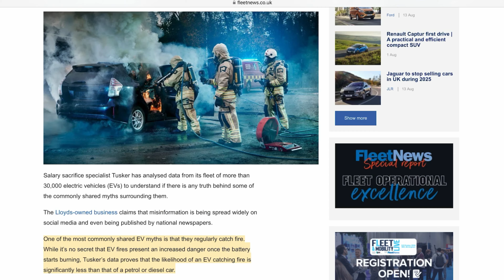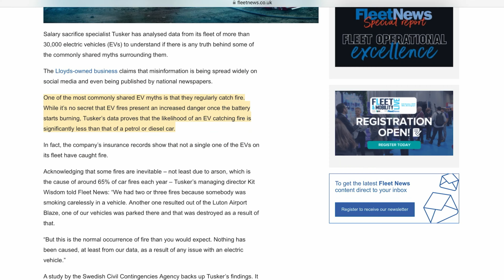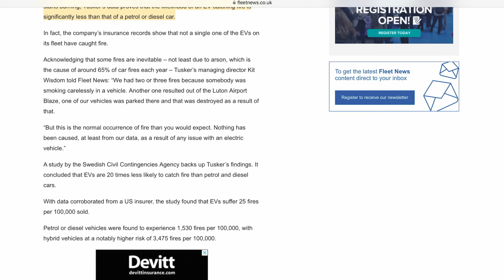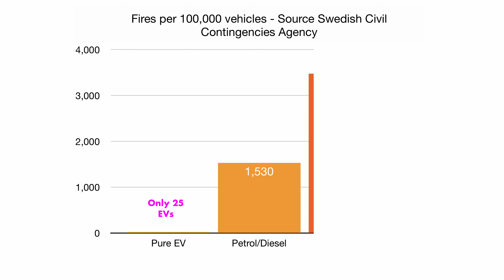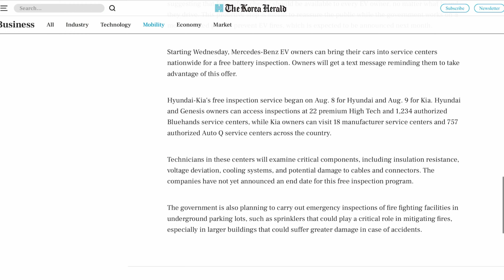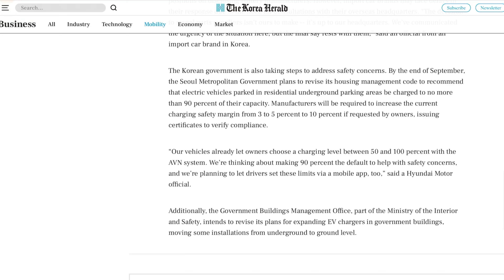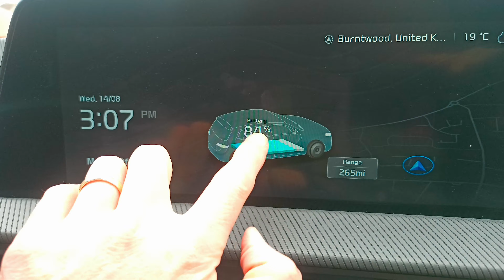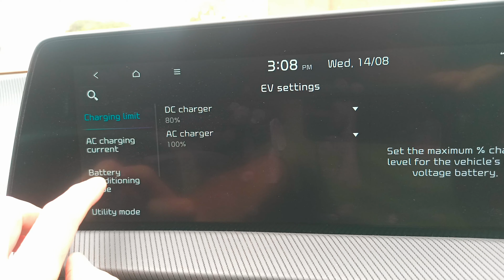Kia Electric News Special: The truth about EV Fires 👇 See updated note in description👇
Kia Electric News Special: The truth about EV fires
*** Updated note 19/08/2024***
The fleet news figures have been disputed. It’s possible they got the decimal point in the wrong place because in EU they use a comma instead of decimal point so the numbers quoted are much lower.
The EVs 20 times less likely figure is still correct though.

This later Guardian Article gives more insight:-

Even with these figures it still shows Petrol & Diesel fires still many times more likely.

After a week of EV fire stuff going on in South Korea i explain what’s been happening and also talk
about the actual facts of EV fires.

Which type of vehicle is at most risk from fire? I show the evidence with actual statistics.

Use this link to sign up to Octopus Share £100-

Links to stories & Videos:-

Hyundai Group to offer free safety inspections to EV’s in South Korea

Timecode
00:00 Titles
04:00 Introduction
00:21 Actual EV Fire facts
00:29 Fleet News Article using Tusker Data
01:25 Luton Airport Blaze not an EV Fire
01:46 Swedish Civil Contingency Agency Study
02:00 Actual Stats per 100,000
02:32 What has been kicking off in S Korea this week?
02:41 EV6 on fire video in S Korea
03:05 Mercedes EV Fire days before
03:36 Korean Government gets involved
03:57 Free safety inspections
04:54 Charge to 90% may be new default setting
05:34 Mitigation
06:22 Outro
06:29 Endscreen